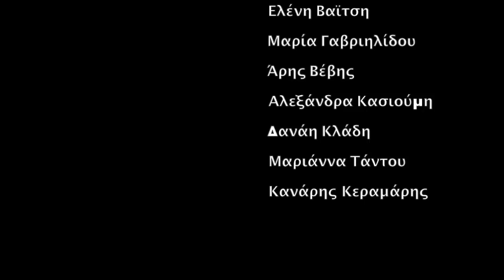Το ασχημόπαπο - Τραγούδι φινάλε "Ως εδώ" - Κεραμάρης - Αδάμης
Δόμνα Ζαφειροπούλου-Δημήτρης Αδάμης
« Το ασχημόπαπο » (θέατρο Αριστοτέλειον)
Μια παράσταση για μικρά και πολύ μικρά παιδιά βασισμένη στο παραμύθι
του Χανς Κρίστιαν Άντερσεν
Συντελεστές:
Κείμενο: Δόμνα Ζαφειροπούλου-Δημήτρης Αδάμης
Σκηνοθεσία: Δημήτρης Αδάμης
Σκηνικά- κοστούμια : μαγικές σβούρες
Κίνηση:Σταύρος Αποστολάτος
Μουσική τραγουδιού φινάλε: Κανάρης Κεραμάρης
Φωτισμοί: Τρύφωνας Κεχαγιάς
Βοηθός σκηνοθέτη: Αναστασία Μπάρκα

Παίζουν οι ηθοποιοί: Άρης Βέβης, Αλεξάνδρα Κασιούμη, Δανάη Κλάδη, Μαριάννα Τάντου
Έναρξη: 21 Σεπτεμβρίου 2014
(Το παραμύθι με το cd - μουσική της παράστασης κυκλοφορεί από τις εκδόσεις "Εν Πλω")
μίξη - mastering : Κώστας Κόντος